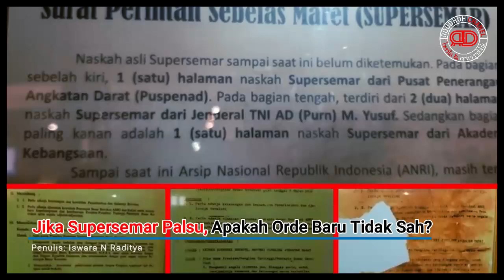Meskipun Supersemar Palsu, Kekuasaan Orde Baru Tetap Sah